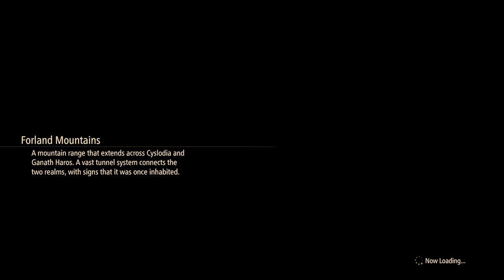Tales of Arise gameplay pt.26